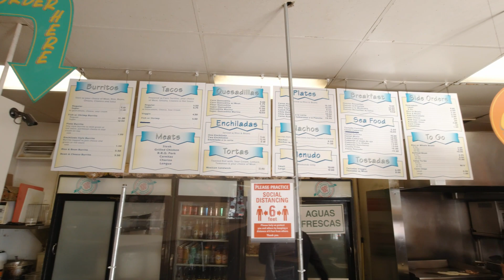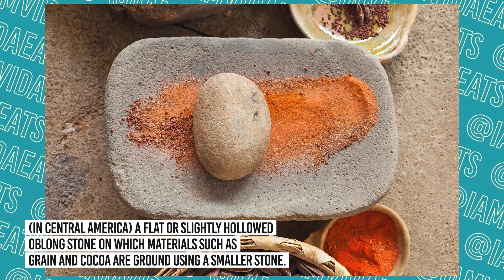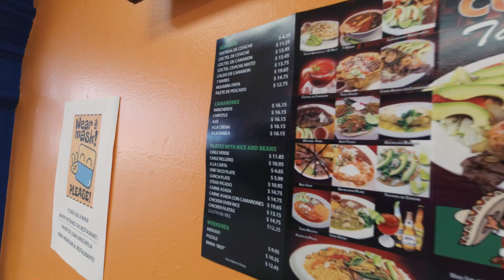Taco Tours E26 - Some of the best fried shrimp tacos in Daly City, CA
On the way to SF but before we go there we must take a tour in Daly City which was surprising! Didn't expect to find good spots but we came across some of the best we've tried yet! Check out this video to see what treasures we found that you should give a try!

Chapters:
0:00 Intro
1:16 1st Location: El Taconazo
11:29 2nd Location: Los Metates
20:26 3rd Location: Los Cuates Taqueria
25:57 Final Comments

1st Location:
El Taconazo

2nd Location:
Los Metates

3rd Location:
Los Cuates Taqueria

Video equipment I use:
I also sell hats and beanies!